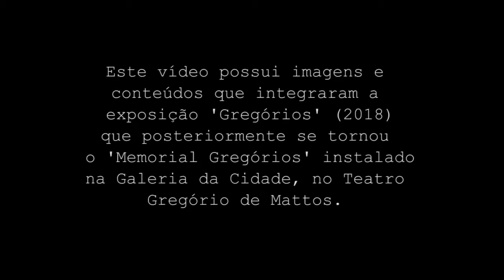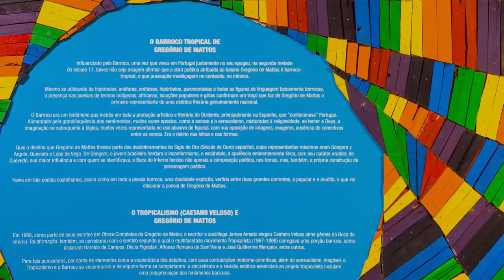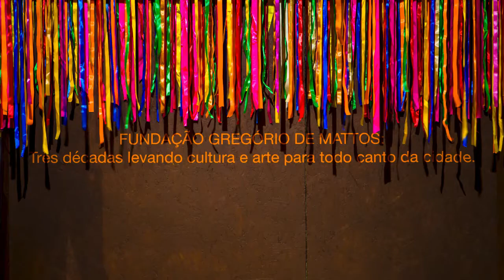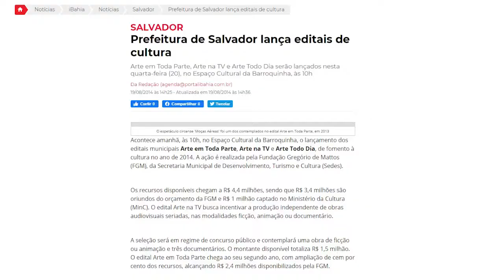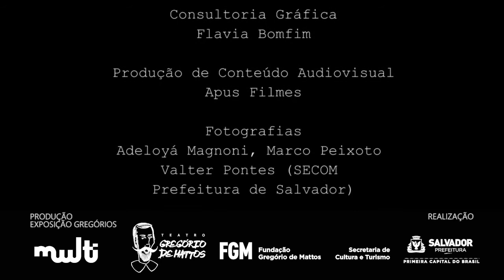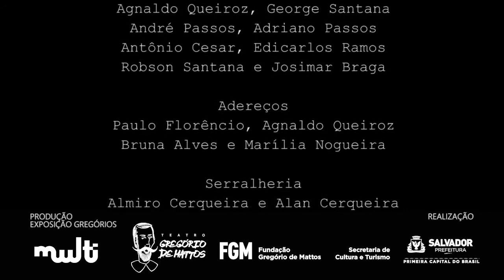GREGÓRIOS - A Fundação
ConexãoFGM: GREGÓRIOS - A Fundação
Tema: A Fundação Gregório de Mattos

Os espaços culturais administrados pela Prefeitura Municipal de Salvador, por meio da Fundação Gregório de Mattos, realizam, desde a primeira quinta-feira do mês de junho (04/06), uma série de atividades online no canal do YouTube da FGM e nas redes sociais.

A cada quinta-feira, um dos espaços culturais da FGM (Espaços Culturais Boca de Brasa, Teatro Gregório de Mattos, Espaço Cultural da Barroquinha e Casa do Benin) integra a grade fixa do ConexãoFGM, no canal do YouTube da FGM.

Às 08h, disponibilizamos um vídeo apresentando o Espaço, contando sua história, trajetórias, projetos desenvolvidos, parcerias estabelecidas, dentre outros assuntos. Já às 21h, a Fundação promove a live 'Diálogos', que são encontros virtuais apresentados pelo Gerente de Equipamentos Culturais (GECULT) da FGM, Chicco Assis, sempre com convidados que abordam temas diversos relacionados aos espaços culturais.

Conecte-se aos nossos espaços culturais no Insta, Face e Youtube, siga:
@fgmoficial (Instagram) e @fgmcultura (Facebook) @teatro.gregoriodemattos @ecbarroquinha @casadobenin @espacosbocadebrasa